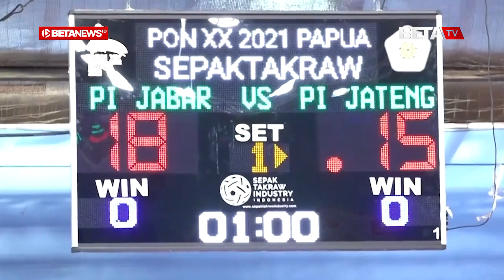Dapat Dukungan Langsung dari Ganjar, Tim Sepak Takraw Putri Jateng Raih Medali Emas